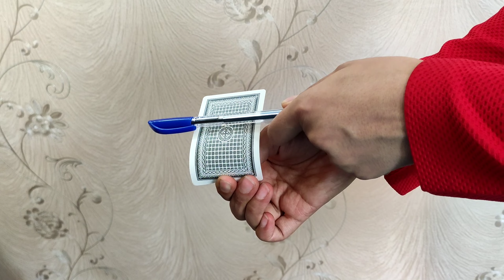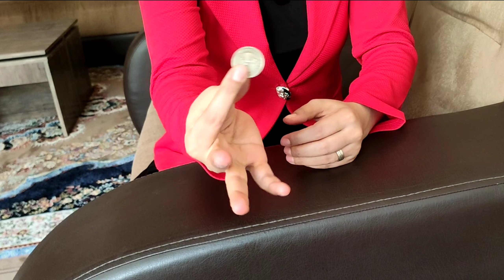4EASY MAGIC TRICKS REVEALED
4EASY MAGIC TRICKS REVEALED
मैजिक ट्रिक
केविन ट्रिक
Zaubertricks
Zaubertricks enthüllt
Magie
trucchi magici
Magia
zincomagic
magictrick
magic